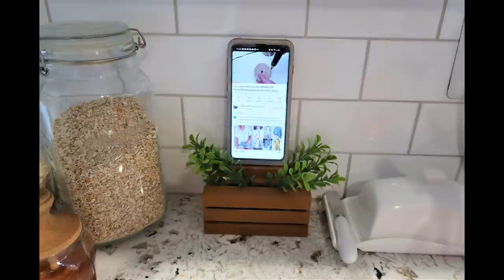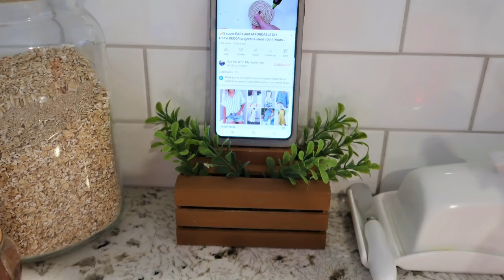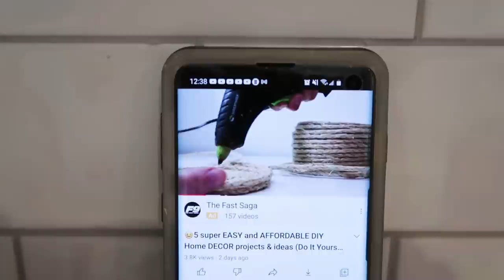⭐ RECYCLING - HOW TO MAKE A BOOK PURSE plus DOLLAR TREE HACKS for DIY BEAUTIFUL HOME DECOR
⭐Look what YOU can do with these 7  DOLLAR TREE ITEMS - DOLLAR TREE HACKS for beautiful DIY HOME DECOR on a BUDGET : CLOTHESPINS, CHARGER PLATE, PLACEMAT, BOOKS, FABRIC, WREATH FORM, WOOD TUBLING BLOCKS

**Favorite Tool**
Craft Glue Stick
My favorite Glue Guns
Cordless screwdriver
Belt Sander
Similar Jigsaw
Chalk Paint Brush
Chalk Paint Brush Set
Pink Tool Kit

* All opinions are honest and my own 💖